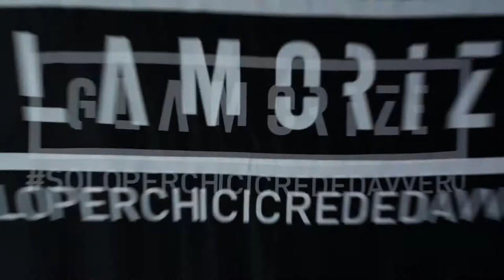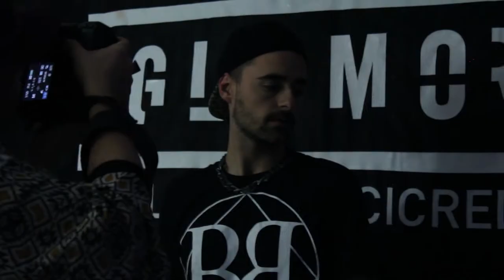GLAMORIZE After Holidays 7 Gennaio 2015 @ Planet Roma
When the sun goes down, the After Holiday Party starts.!
Il Glamorize riapre le sue porte...una stagione piena di novità @Planet Roma.

Un ringraziamento a Giulia Rosella.